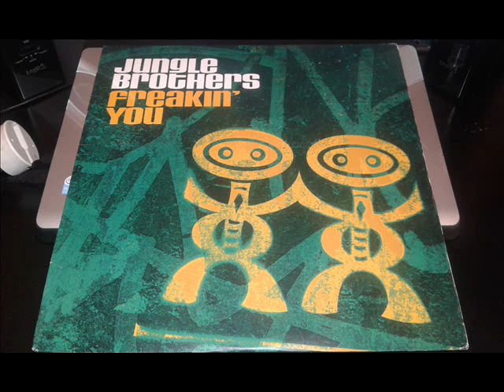JUNGLE BROTHERS (FREAKIN YOU) CARIBBEAN REMIX